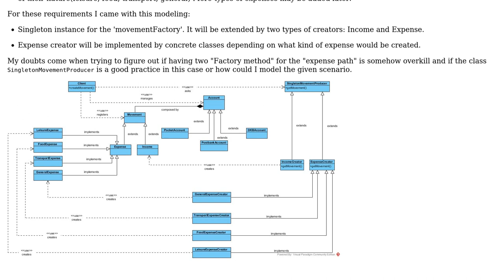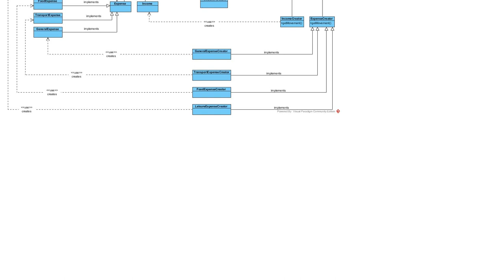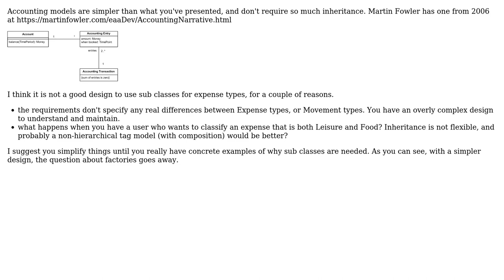Software Engineering: Class diagram. Combining several creators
With thanks & praise to God, and with thanks to the many people who have made this project possible! You are responsible for your own actions.